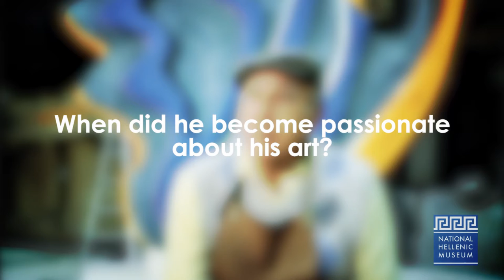Transcending Boundaries with Katherine Quinn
Katherine Quinn talks about Anthony Quinn and his passion for the arts and his path through life using art. She also informs us of the lasting effect that Anthony Quinn left with the creation of the Anthony Quinn Foundation ; which she is founder and president of.